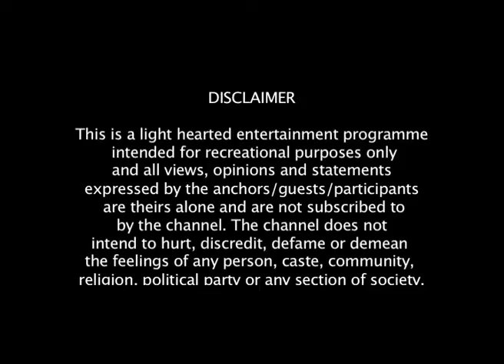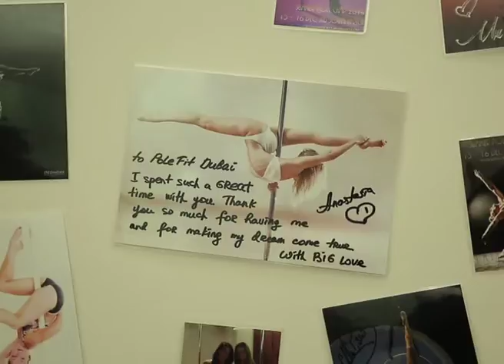Interview for BODY & MIND TV show on COLORS TV Middle East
Pole Fit Dubai is featured in the BODY & MIND TV show on COLORS TV Middle East!
Watch the episode featuring co-owner and lead instructor Vlada Zhizhchenko